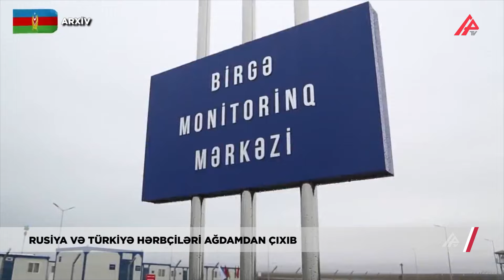Sülhməramlılar Qarabağdan çıxandan sonra Birgə Monitorinq Mərkəzi də bağlandı – APA TV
Ağdamda yerləşən Türkiyə-Rusiya Birgə Monitorinq Mərkəzi bu gün fəaliyyətini dayandırıb. Bu münasibətlə Azərbaycan Müdafiə Nazirliyinin təşkilatçılığı ilə Türkiyə-Rusiya Birgə Monitorinq Mərkəzində təntənəli mərasim keçirilib. Qeyd edək ki, Türkiyə Respublikası ilə Rusiya Federasiyası arasında imzalanan Memoranduma əsasən, Qarabağ bölgəsində atəşkəs rejiminə nəzarət etmək və qanun pozuntularının qarşısının alınması məqsədi ilə 2021-ci il yanvarın 30-da Azərbaycanın Ağdam şəhərində Türkiyə-Rusiya Birgə Monitorinq Mərkəzi yaradılıb. 2023-cü ilin 19-20 sentyabr antoterror əməliyyatı nəticəsində Azərbaycan suverenliyini bütün ölkə ərazisində bərpa edib. Bununla əlaqədar Rusiya Sülhməramlı Kontingenti bir neçə gün əvvəl Qarabağ bölgəsini tərk etməyə başladığından Birgə Mərkəzin fəaliyyətinə də ehtiyac qalmayıb. Onu da əlavə edək ki, Ağdamda yerləşən Türkiyə-Rusiya Birgə Monitorinq Mərkəzinin fəaliyyətinin dayandırılacağı barədə Türkiyə Milli Müdafiə Nazirliyi aprelin 18-də məlumat yaymışdı.